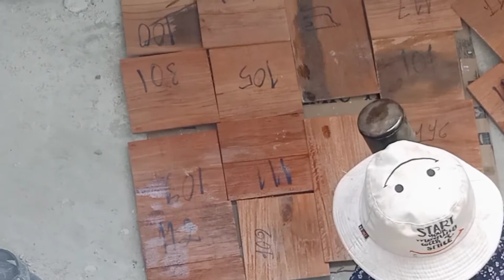បាញ់ថ្នាំកណ្តៀរលើឈើប្រណិតដើម្បីកុំឱ្យមេស៊ី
I will show you how to make somethaings from cement such as
-how to make pots
-house construction
-Sand and cement
-Buiding technology
-Design Construction.
 Thans so much!